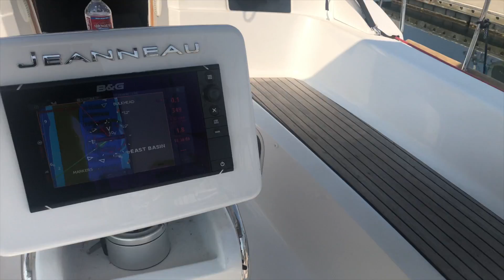Sail 38 Ft Jeanneau - Sail out to the Seals Oct 4th 2020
Sail 38 Ft Jeanneau - Sail out to the Seals